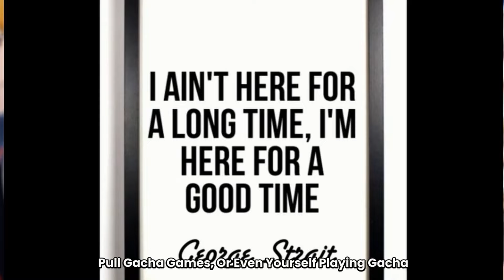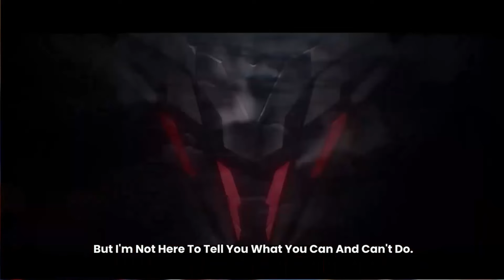Losing MONEY the FASTEST Way Possible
If you ever wonder how easily and fast you go can go broke, without leaving the comfort of your own home, then play these games!
TIMESTAMPS:
0:00 Intro
0:48 FLASH WARNING
0:59 Burning Money Away
1:23 Gambling
2:27 A Gacha game shut down
4:07 Falling down the Rabbit Hole
6:04 More and more gacha games
6:52 Question yourself
7:06 Ending